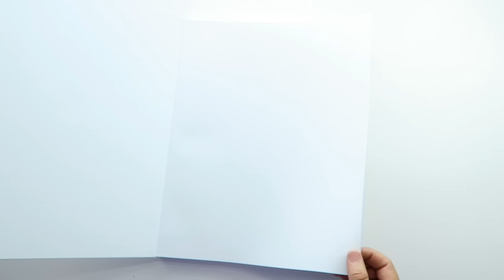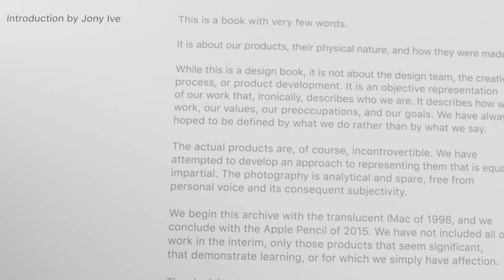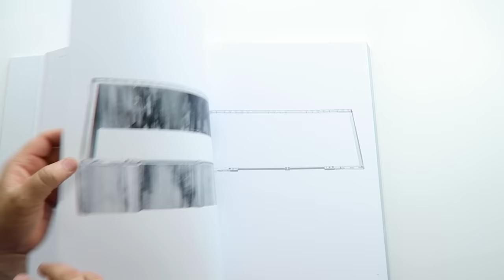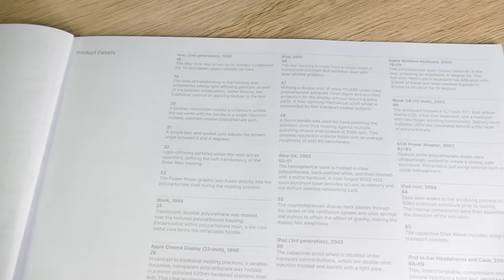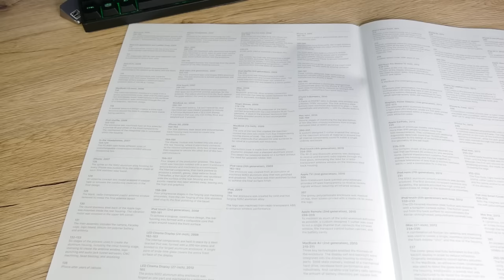TENGO EL LIBRO DE APPLE de $300 Dolares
Quiero mostrarles el libro de Apple con la recopilación de todos sus productos!